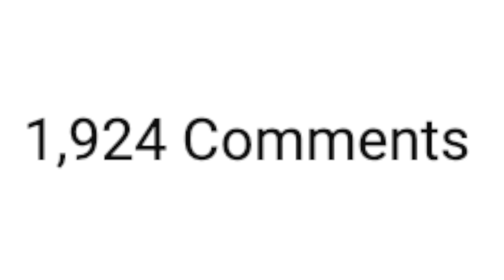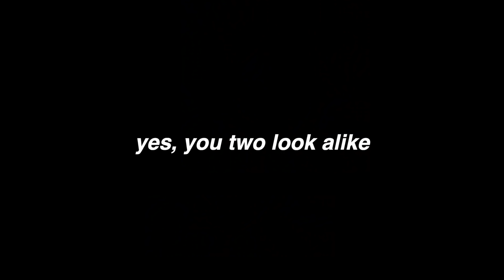Meeting the Beverly Hills Princess (Worst Rich Girl)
Videographer: Henrique Kraychete

WHATSUP GUYS! Name's Gabe. In this week's video I had the "pleasure" of meeting Tamara (@tamaraxoxxo) and her makeup artist Boujee Billy. Hopefully you guys enjoy watching me attempt to understand these Beverly Hills rich kids.

keep up on my other social media!

comment "SIMULAR!" if you see this! :D